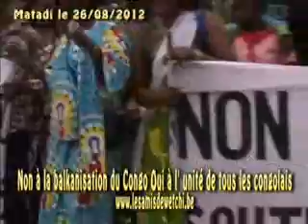Matadi dit non à la balkanisation